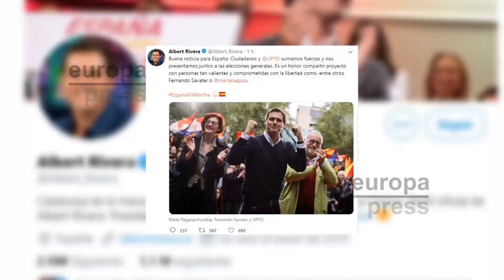UPyD se integrará en las listas de Cs en las elecciones generales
Ciudadanos y UPyD han firmado un acuerdo de cara a las elecciones generales para que el líder 'magenta', Cristiano Brown, y Fernando Savater se incorporaren a las listas de Ciudadanos por Madrid.